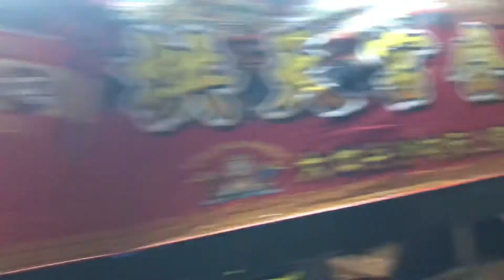【 2021苗栗白沙屯拱天宮～天上聖母～辛丑年科往北港朝天宮進香 】～18 白沙屯拱天宮粉紅超跑 走轎 麥寮、台61西濱橋下 二選一 粉紅超跑右轉西濱 香燈腳歡呼 狂奔隨香 2021/04/17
【 2021苗栗白沙屯拱天宮～天上聖母～辛丑年科往北港朝天宮進香 】～18 白沙屯拱天宮、山邊媽祖宮 天上聖母 走轎 麥寮、台61西濱橋下 二選一 粉紅超跑右轉西濱 香燈腳歡呼 狂奔隨香

歲次辛丑( 牛 )年 桐(三)月初六 2021/04/17